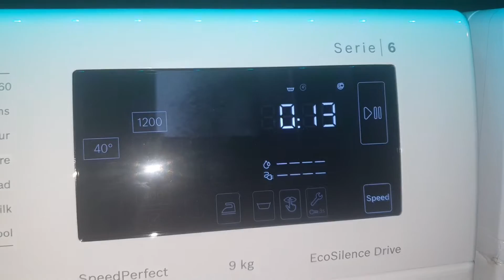Bosch Serie 6 - Easy Care 40° Speed - Very Unbalanced Interim Spin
Washing a fleece blanket with some clothes, first burst was balanced, and it seems like it stops sensing after its done a burst successfully. Handled very well though, didn't bang or anything like that.

Absorbent load seems to change interim spins to 800 on this cycle with 2 bursts. normally does 1200.